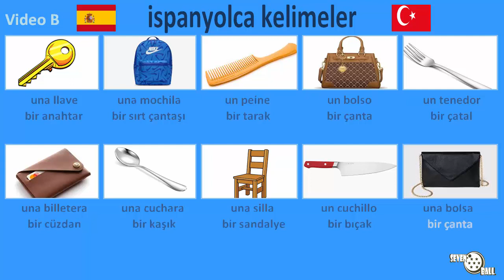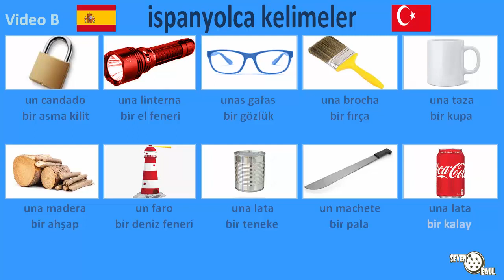ispanyolca öğrenmek - ispanyolca kelimeler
ispanyolca - türkçe
ispanyolca dersleri, ispanyolca öğreniyorum, ispanyolca kelimeler, ispanyolca öğrenmeye, ispanyolca kursları, ispanyolca kelime hazinesi, ispanyolca öğrenmek

00:00 Bölüm 1
01:26 Bölüm 2